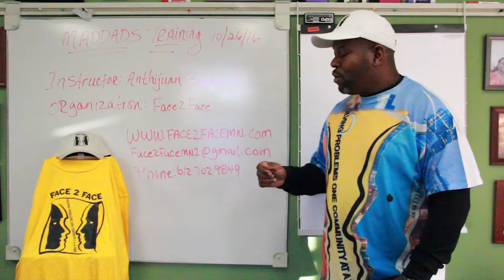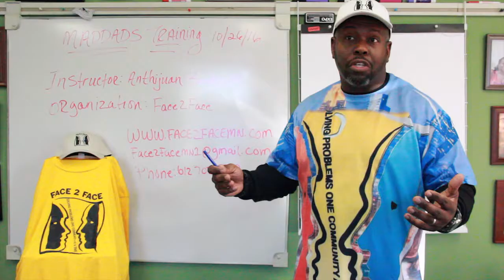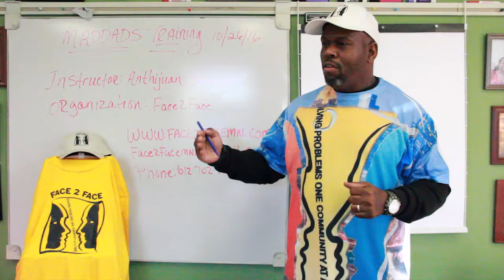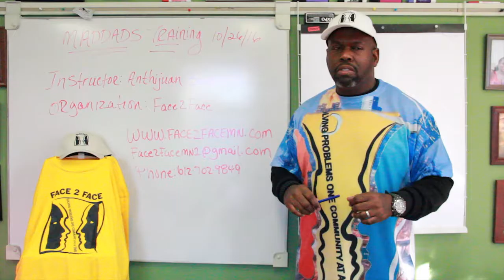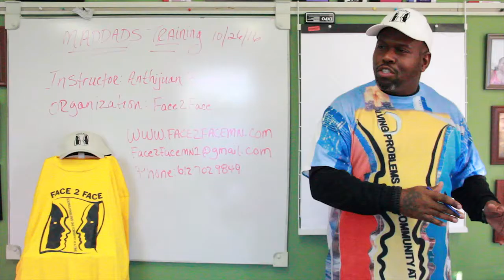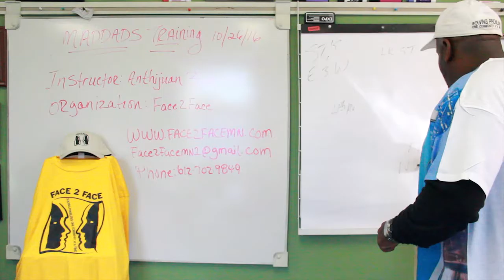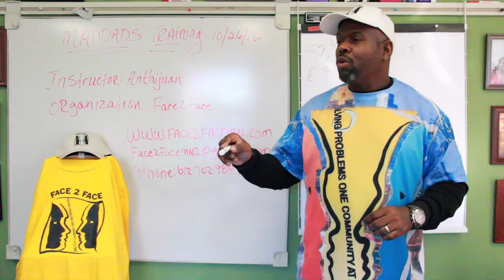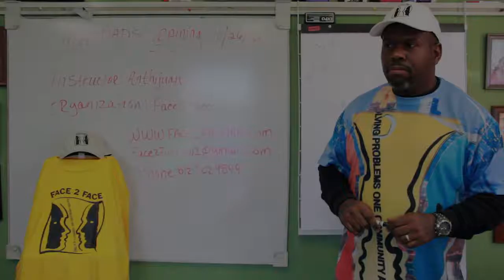Building Understanding Between Police And Community With Anthijuan Beeks Sr. (MADDADS)